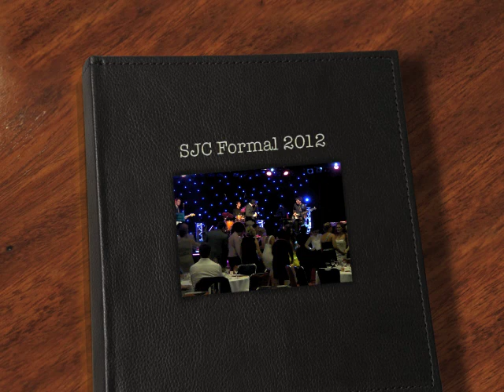SJC Formal 2012